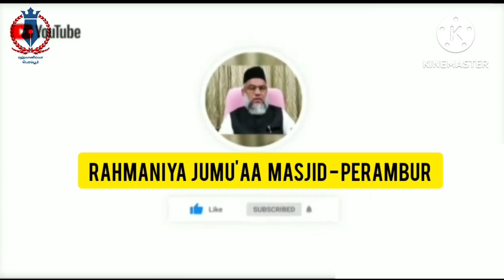ஜும்ஆ உரை (பொருள் : தியாகத்தின் பலன்.) 14.06.2024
ஜும்ஆ உரை :-
பொருள் : தியாகத்தின் பலன்.

மௌலவீ, முனைவர், V.S.அன்வர் பாதுஷாஹ் உலவீ, Ph.D. ஹள்ரத்.

இமாம் : ரஹ்மானிய்யா ஜும்ஆ மஸ்ஜித்,